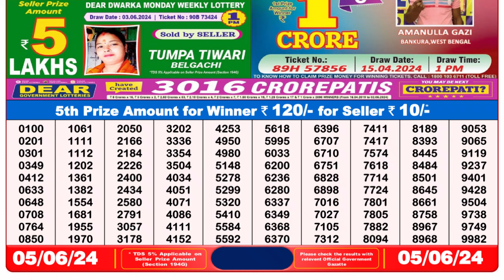🔴 Lottery Sambad Live 08:00pm 05/06/24 Evening Nagaland State Dear Lottery Result Pdf Download